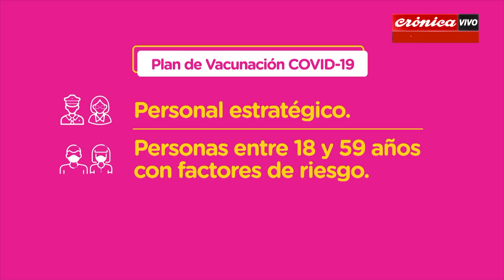SERES LIBRES Loco Montenegro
Todos los lunes 22hs por CRÓNICA TV con la conducción de Gastón Pauls.
El objetivo del programa es generar un espacio de charla y debate sobre un tema que,  lamentablemente, los medios de comunicación esquivan mucho aunque es una de las problemáticas más importantes de nuestra sociedad. El programa es un servicio. Cuenta con una plataforma y redes que sirve de apoyo y espacio de consulta para todos aquellos que se vean interpelados por el contenido de cada emisión.

Producido por Wolf Producciones y Crónica Tv.
Idea y producción general Gerardo González y Gastón Pauls
Dirección Agustin Nuñez
Producción ejecutiva Ignacio Ramirez
Diseño de apertura Agustin Nuñez / Bruno Molo
Post Producción La canchita